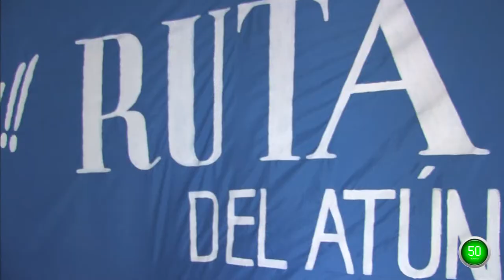Zahara de los Atunes - Plan 60 seconds Discover - Presentation of Tuna Route.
This year was celebrated the Tuna Route V Zahara.

With a total of 36 restaurants in the village of Barbate and Zahara urbanization.

 The route covers this place have one ingredient in common, tuna trap, which gives the name above this coastal town.

The price of these special caps to be developed for the occasion will be of 3'50 euros, and the price includes drink that can be wine, soda or beer.

The participating restaurateurs choose the prize for best cover, to be elected by popular vote.

Consumers will be filling a passport that will do testing sealing caps as they come in different bars and restaurants attached to the route, and there is where you can vote for the caps they like.

As always, at the end of the route, there will be raffles and gifts for those who deliver these passports duly stamped and refilled.

Apart from the route from the top, there will be a path parallel Cocktail, with the participation of several local pubs.

Furthermore, in The tent of Palace Pilas conducted several parallel activities such as tuna ronqueo shows, theaters and parades and parties at night.

In this tent there was a presentation of the itinerary for this year.